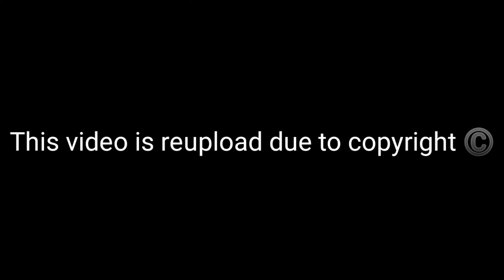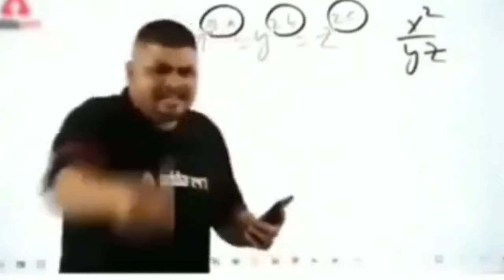Minecraft | Made a House with Fire | Successful or Not | (Timepaas.1)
NEW  GAME SERIES

bookh lage to khana khao
meri video ko jada falao

baki vahi bakvas description

HELLO, NAMSTE, SATSRIAKAL, ADAAB
Aapka Swagat Hai Apne Jigri Chanel
Punjabi Gamerz  ki ek hor video                 Main

To isi ke Sath Aapke bich Mein Aa Chuki Hai Ek Nikammi, Nithali, berozgaari se bhari video.

Koi bhi game ki suggestion deni hai to niche mail per de dena